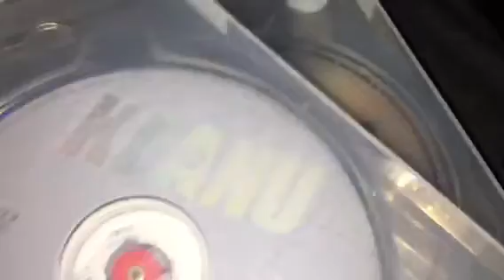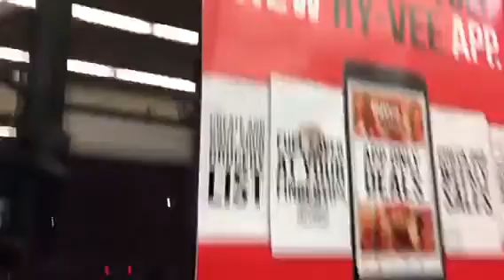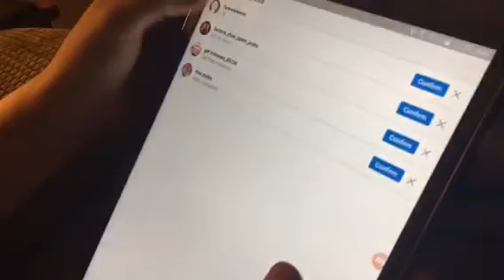HAPPY NEW YEARS!!